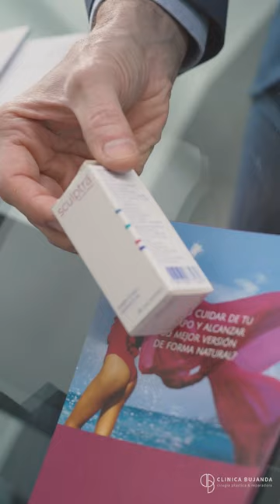Sculptra Corporal con Martin Andrada en Clinica Bujanda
Corporal: tendencia en diseño y perfeccionamiento de anatomía masculina con Sculptra

Este es un caso sin cirugía, con infiltración de Sculptra con el Método Bujanda, cambiando la técnica segun la zona. Esto logra firmeza en la piel, cambio en el diseño del volumen y cómo se proyecta. También logra una piel con apariencia más joven y brillante.

Tratamiento:

Cada aplicación es en consultorio, de manera ambulatoria y con anestesia local. Las aplicaciones se realizan separadas entre 30 y 40 días entre cada sesión. Los resultados se pueden disfrutar a partir de la tercer semana de su aplicación. Luego de cada aplicación pueden aparecer moretones que se van completamente pasada la semana.

¿Qué es Sculptra?

Es un inyectable que estimula la producción de Colágeno natural restaurando la piel. Se utiliza en rostro, cuello y abdomen, cómo así también en glúteos para volumen y combatir la celulitis y muchas otras areas. Su aplicación es muy versátil y sus resultados son impresionantes. Estos resultados se consiguen variando la técnica según el resultado esperado. Nosotros aplicamos el Método Bujanda.

👉🏼Te gustaría saber si sos candidato para este tratamiento?